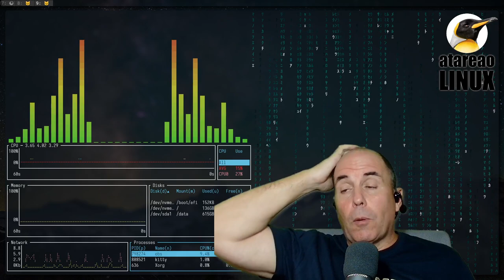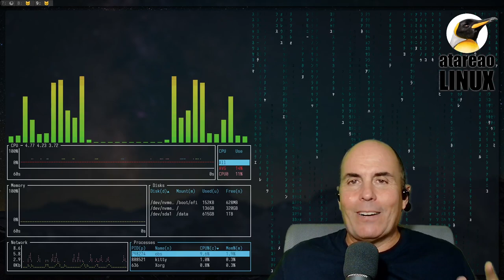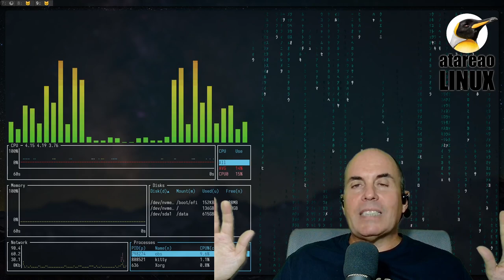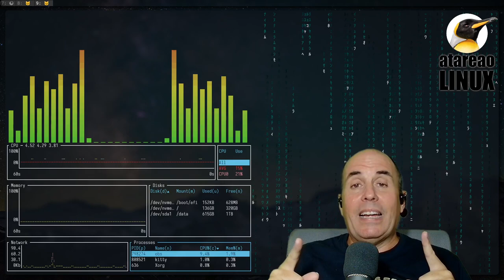528 - Más herramientas para proteger tu Linux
Después del episodio del podcast número 526, titulado sobre seguridad en Docker y selfhosted, no te creas que me quedé muy tranquilo. En ningún caso, quería dar la impresión que servidor Linux es inaccesible. Mas bien, el objetivo, era dar importancia a cada uno de los actores que intervienen en la ecuación. Y es que básicamente, en la gran mayoría de las ocasiones, el responsable es el octavo pasajero, se trata de un error de capa 8, es decir, que normalmente somos los usuarios, que descuidamos nuestras obligaciones. Así, que para ayudarte con esto, en este episodio te quiero hablar de dos herramientas mas para proteger tu Linux. Ya sea un servidor que esté expuesto a Internet como tu propio equipo.

Ya te habrás imaginado, que esto tiene mas sentido para equipos expuestos a internet, pero esto no quita, que cualquier equipo sea susceptible de un ataque. Sin embargo, lo está claro que un servidor que tiene servicios expuestos a internet, es mas susceptible, que otro que está desconectado de internet, e incluso completamente desconectado.